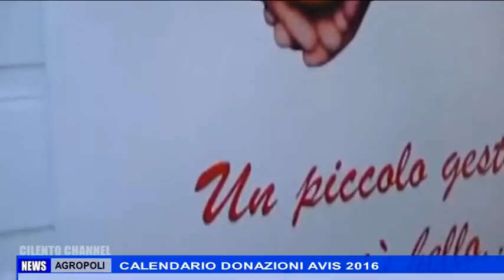AGROPOLI, CALENDARIO DONAZIONI AVIS 2016